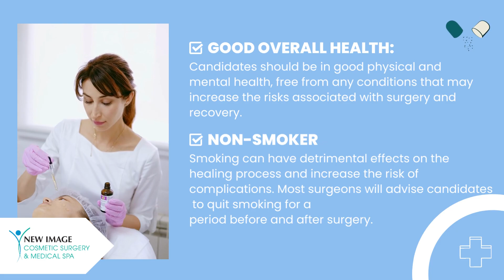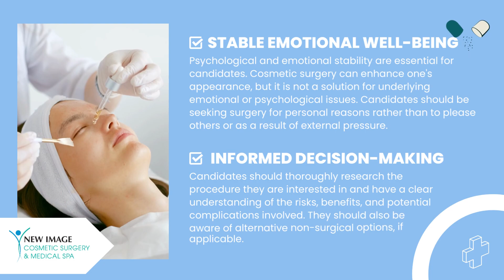Are You the Perfect Candidate for Cosmetic Surgery? Find Out Now!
Facelift Surgery: Rejuvenate Your Appearance" is a concise and informative video presenting detailed textual information about the facelift procedure. In a visually engaging format, the video covers the different techniques used in facelift surgery, its advantages in addressing skin sagging, wrinkles, and facial volume loss, and the importance of choosing a skilled surgeon. It also provides insights into potential risks and the recovery process. This video is a valuable resource for individuals interested in understanding the facelift procedure thoroughly.